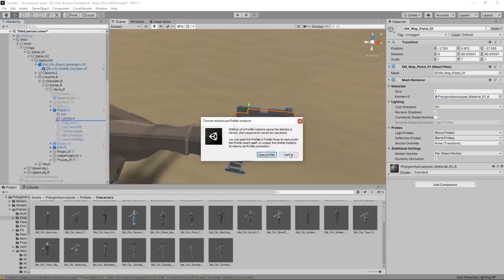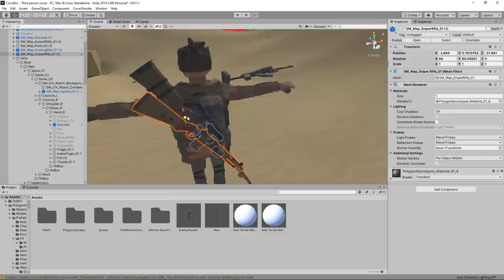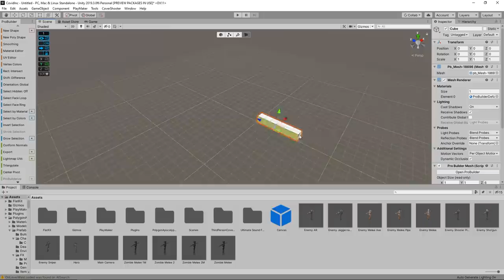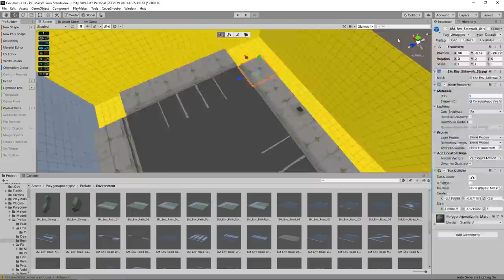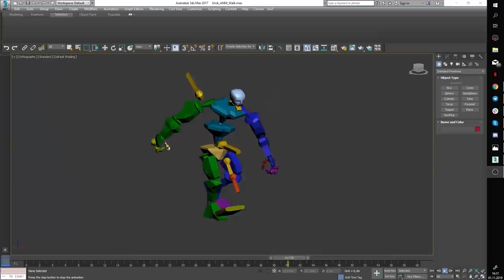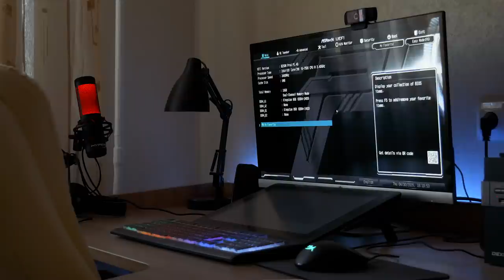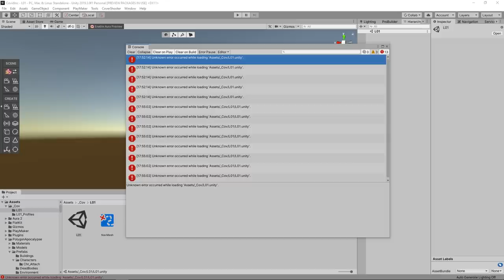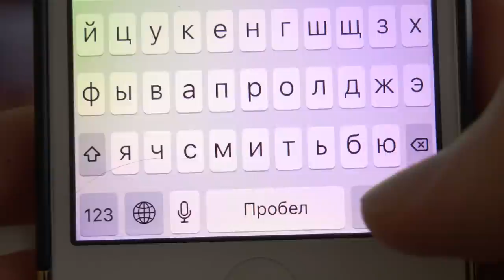РАЗРАБОТЧИК - короткометражный фильм by Artalasky (indie game devlog)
Автор фильма - Ден Овсянников (Artalasky / Арталаски)

На моем канале вы найдете очень много видео на тему как создать игру . Я разработчик игр на Unity , геймдев - мой хлеб и моя жизнь. Я всегда думал, что своя игра, это нечто невероятно сложное и далёкое, но сейчас на моём канале уже много dev log и прочих  видео про создание игр на Unity и не только.